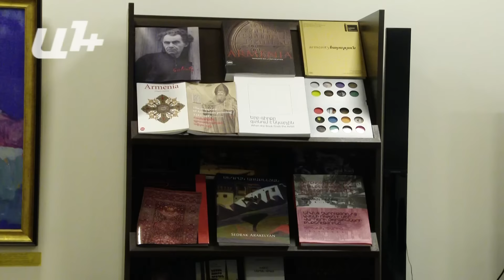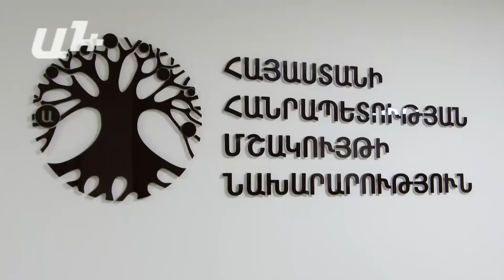Արմեն Ամիրյանին հանդիպելը նախախնամությո՞ւն էր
Պատահականությո՞ւն էր, թե՞ նախախնամություն. տարակուսում է «Աշոտ Տիգրանյան մշակութային-երաժշտական հիմնադրամի» հիմնադիր նախագահը: Ինքնաթիռում ծանոթացավ Մշակույթի նախարար Արմեն Ամիրյանի հետ, խոսքը խոսք բերեց, ու նախարարն առաջարկեց  Հովհաննես Թումանյանի 150-ամյակին նվիրված միջոցառումների շարքում՝ Դսեղի տուն-թանգարանի տարածքի բարելավման ծրագիրը: Աշոտ Տիգրանյանն էլ չերկմտեց ու համաձայնվեց:

Լեոնիդ Կոգանի սան՝ ջութակահար Աշոտ Տիգրանյանը 1986-ին մեկնեց և բնակություն հաստատեց ԱՄՆ-ում: Հիմնադրեց և ղեկավարեց ամերիկյան Դասական համերգային կամերային նվագախումբը ։ Հետո տեղափոխվեց Ֆրանսիա: Երեսուն տարի ի վեր հայրենիքում չէր եղել: Անցյալ տարի եկավ և հիմնադրեց  իր անունը կրող հիմնադրամ և Հայ-Ամերիկյան նվագախումբը, որի կազմում  երկու երկրների պրոֆեսիոնալ երաժիշտներ են: